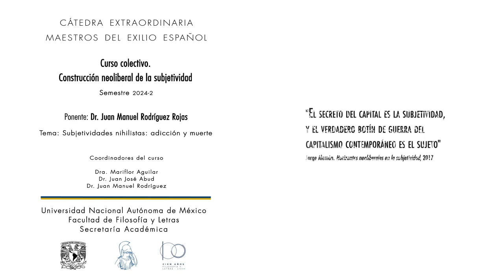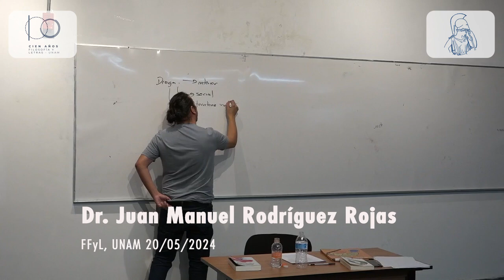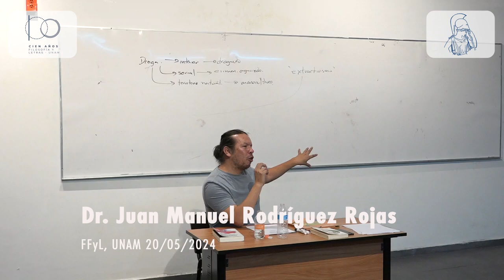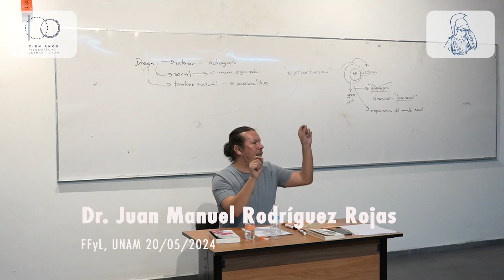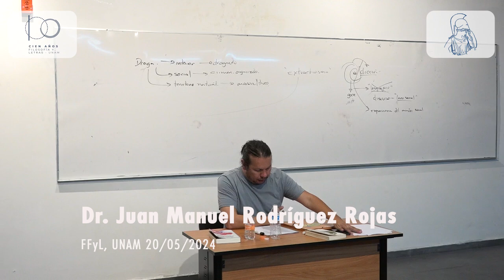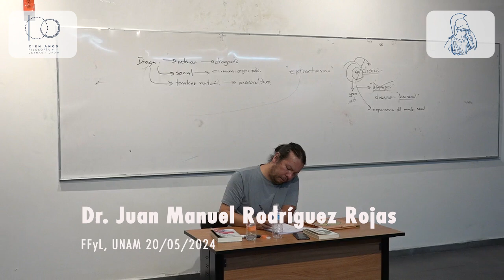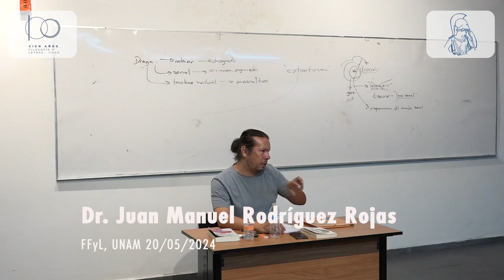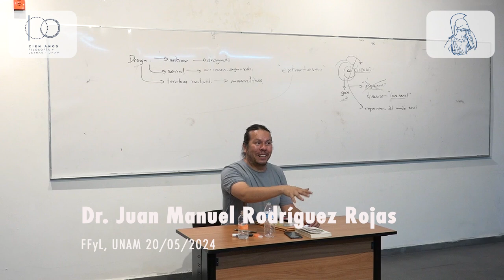13. Subjetividades nihilistas: adicción y muerte. Juan M. Rodríguez Rojas 20/05/2024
Semestre 2024-2

Ponente: Dr. Juan Manuel Rodríguez Rojas
Tema: Subjetividades nihilistas: adicción y muerte
FFyL-UNAM
20 de mayo de 2024